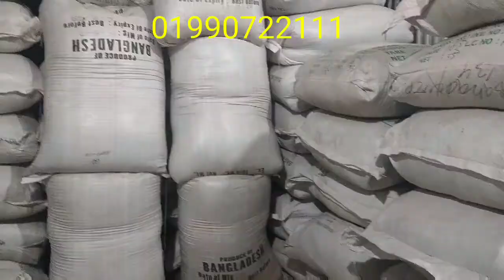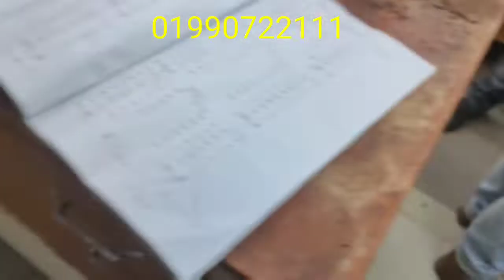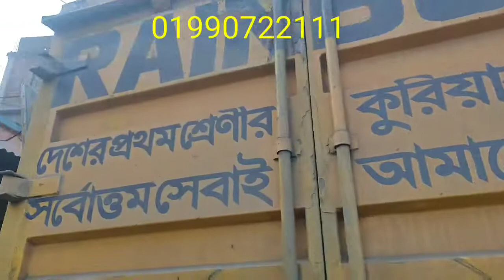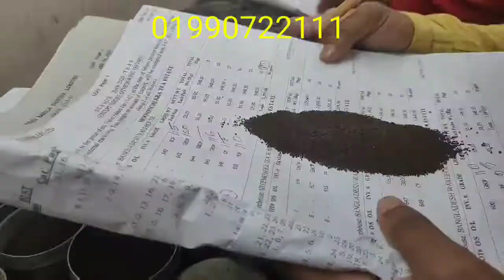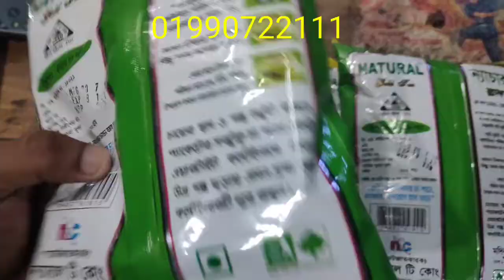অল্প পুঁজিতে “চা পাতা” এর লাভজনক ব্যবসা করুন !!